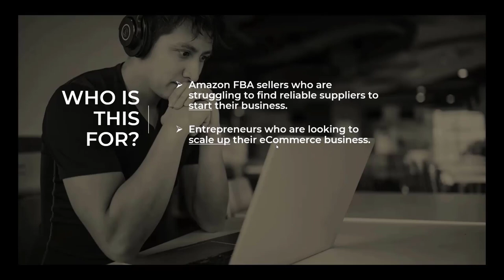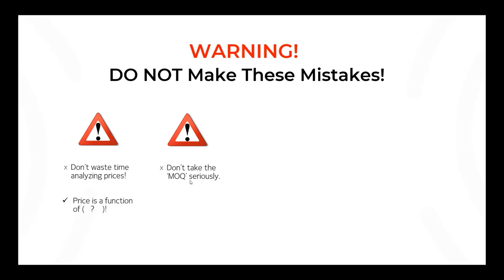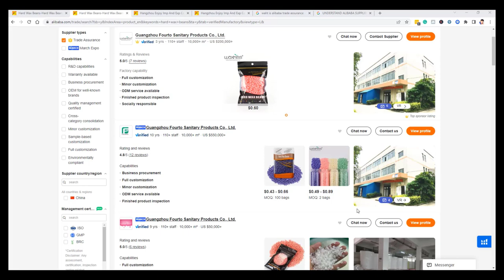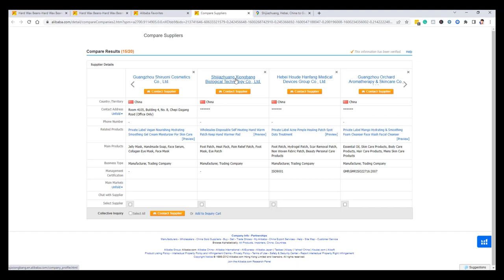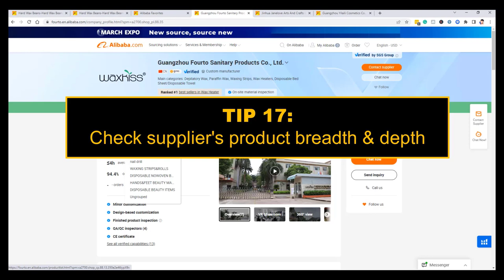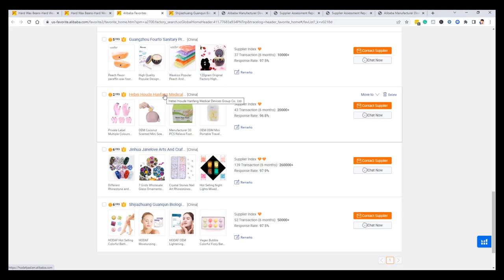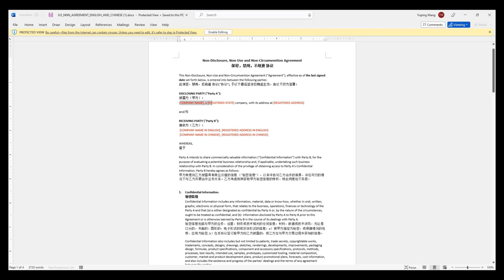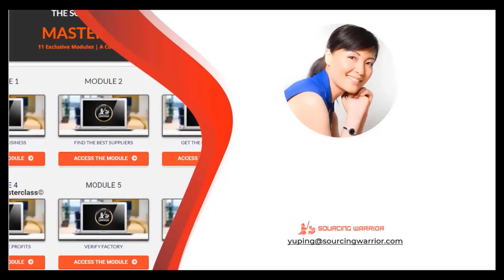How To Find The Best Alibaba Suppliers - FREE WEBINAR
𝐂𝐎𝐔𝐑𝐒𝐄𝐒 𝐁𝐘 𝐒𝐎𝐔𝐑𝐂𝐈𝐍𝐆 𝐖𝐀𝐑𝐑𝐈𝐎𝐑© (YUPING WANG)

𝐒𝐀𝐕𝐄 𝐌𝐎𝐍𝐄𝐘 𝐀𝐍𝐃 𝐀𝐕𝐎𝐈𝐃 𝐂𝐎𝐒𝐓𝐋𝐘 𝐒𝐎𝐔𝐑𝐂𝐈𝐍𝐆 𝐌𝐈𝐒𝐓𝐀𝐊𝐄𝐒:
🎯 The Sourcing Warrior Mastermind©.

𝐄𝐗𝐂𝐋𝐔𝐒𝐈𝐕𝐄 𝐃𝐈𝐒𝐂𝐎𝐔𝐍𝐓𝐒:

𝐉𝐔𝐍𝐆𝐋𝐄 𝐒𝐂𝐎𝐔𝐓: The most popular and widely used product research tools for Amazon FBA sellers.

𝐇𝐄𝐋𝐈𝐔𝐌 𝟏𝟎: Helium 10 is the most powerful Amazon FBA research tools available in the market.

𝐅𝐑𝐄𝐄 𝐑𝐄𝐒𝐎𝐔𝐑𝐂𝐄𝐒